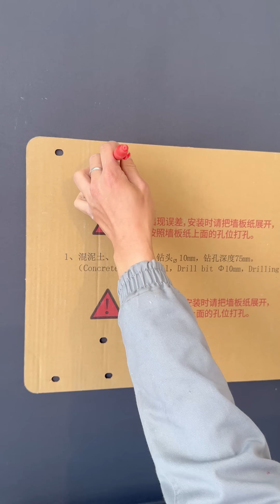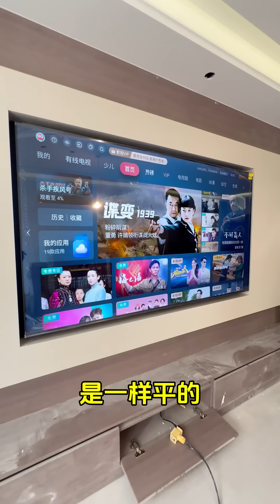把客户家砸了，竟然是为了安装可以调节，不会出现低头的电视挂架